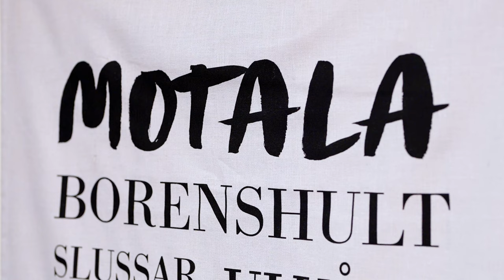Årets företagare 2023 - Motala